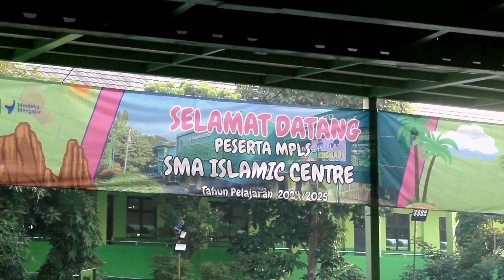MPLS SMA ISLAMIC CENTRE